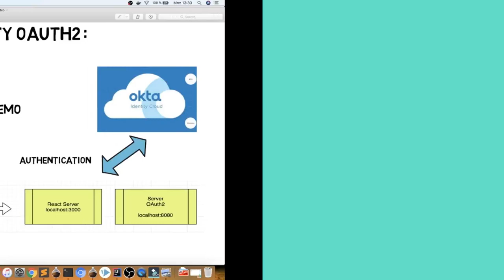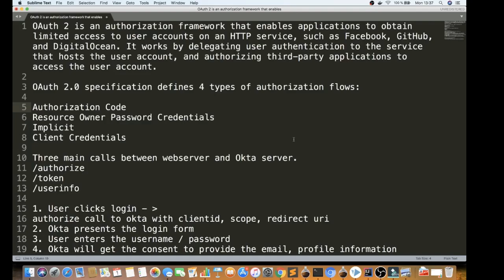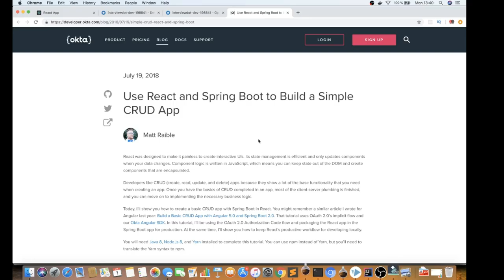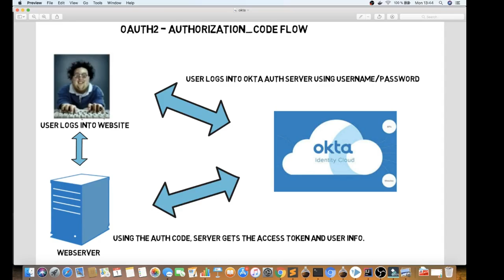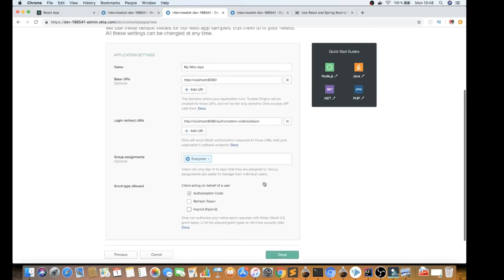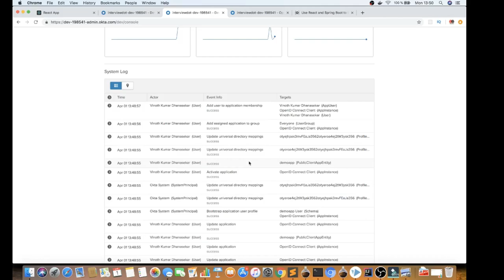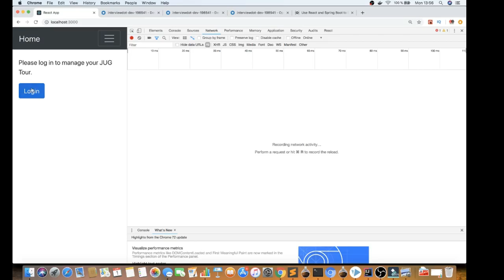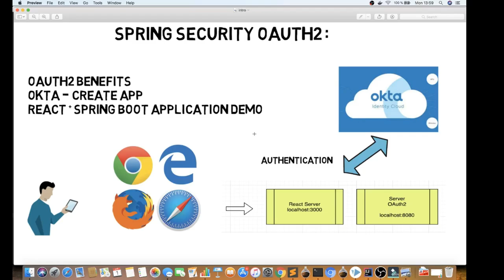OAUTH2 SPRING SECURITY TAMIL | HOW SPRING SECURITY OAUTH2 WORKS | InterviewDOT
OAUTH2 SPRING SECURITY TAMIL